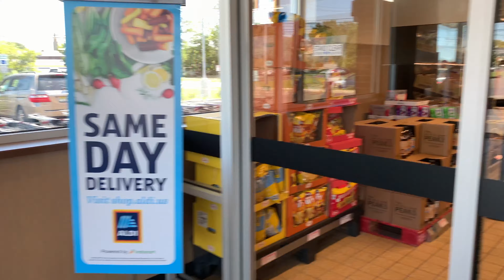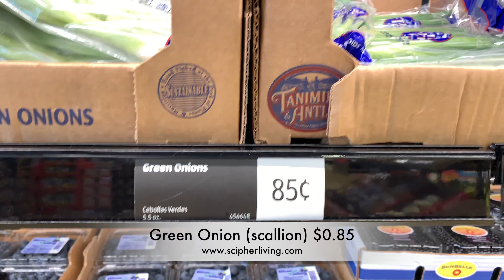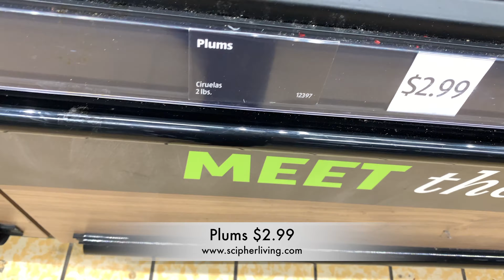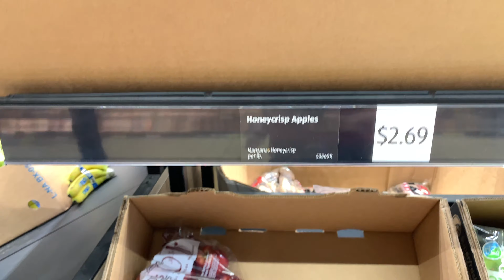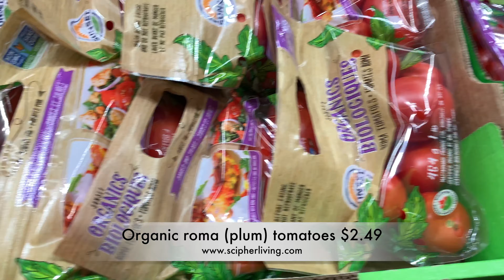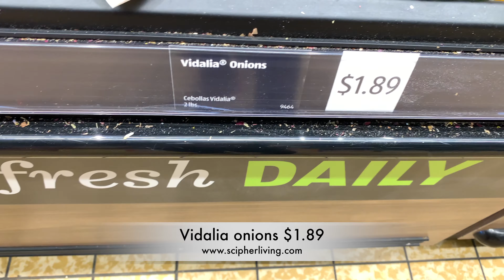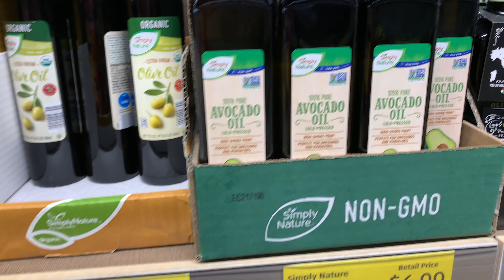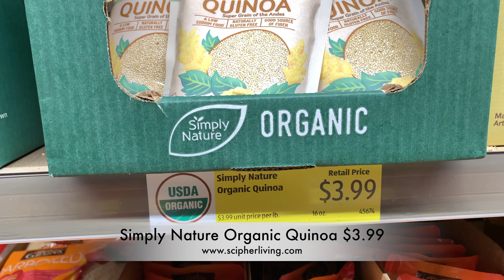Alkaline Food Shopping @ Aldi | DR. SEBI APPROVED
In this video we take you in a local Aldi to show you that there are some good healthy choices of food with good prices.  If you follow a plant based lifestyle this supermarket is a great choice.  Also, if you can't find what you are looking for if following Dr. Sebi's nutritional guide, try asking the manager to stock it.

This video is a gem in that after filming we were told by the staff that we are not allowed to film.  Once we told them it would be for advertisement for the store, they softened up a bit, lol.  What a great experience!